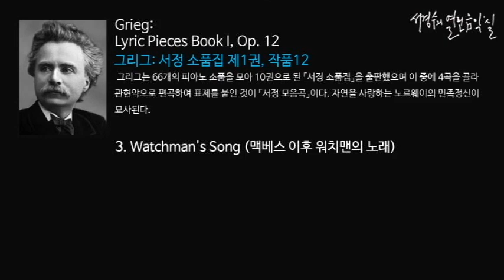Grieg: Lyric Suite Book I, Op. 12, 3. Watchman's Song (맥베스 이후 워치맨의 노래)_‘서경수의 열린 음악실’